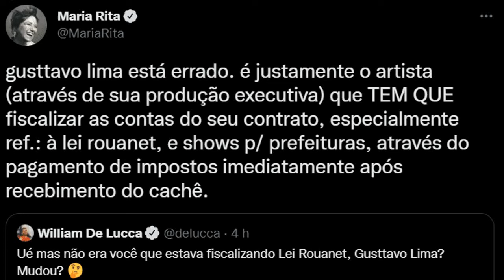24 - ESTRADA DA VIDA (de sertanejo universitário) 04-06-2022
Nesta louca estrada de artista
José Rico é quem pode pagar
Milionário do Gustavo Lima
Que o prefeito botou pra rachar

Mas nem existe universidade
Na cidade onde eu vou cantar
Sertanejo que é universitário
Vem de longe pro povo ensinar

Esta é a carreira que temos
Não depende da Lei Rouanet
O contrato é com a prefeitura
Todo mundo é quem paga pra ver

Bandeirante dos novos tempos
Resgatando o projeto Rondon
Vai levar o progresso adiante
E comer caviar com Chandon

Canção original: Estrada da vida
Autor: José Rico
Intérpretes: Milionário & José Rico